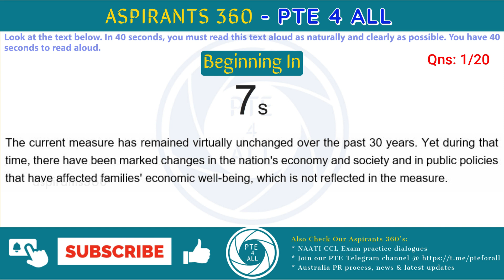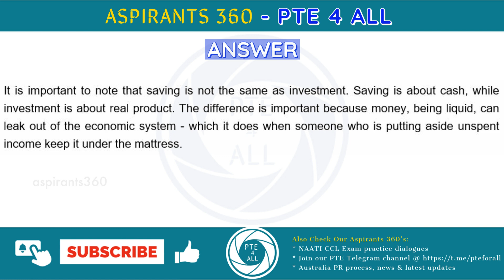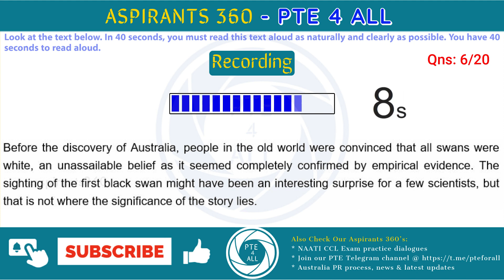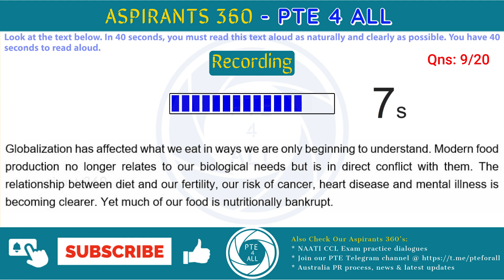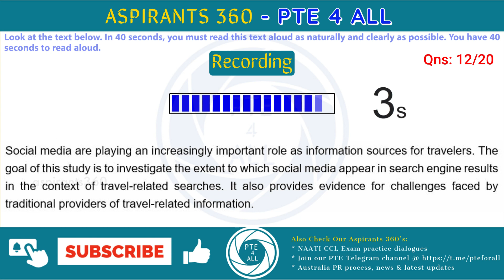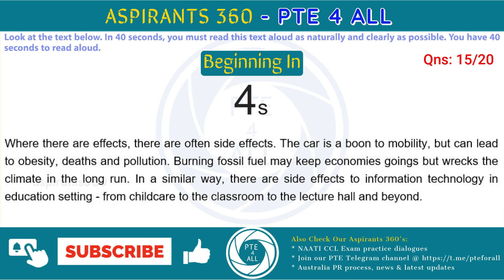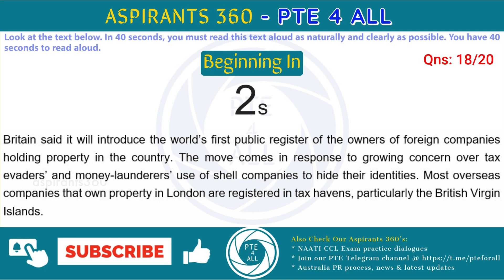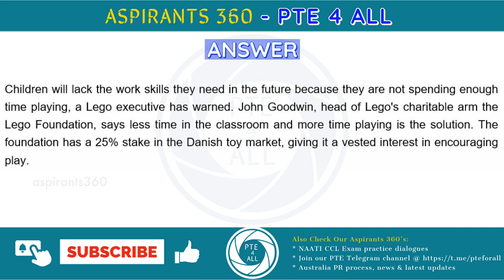2 - PTE EXAM - SPEAKING - READ ALOUD (RA) - Free Practice Material - MOST REPEATED QNS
2 - PTE EXAM - SPEAKING - READ ALOUD (RA) - Free Practice Material - MOST REPEATED QNS